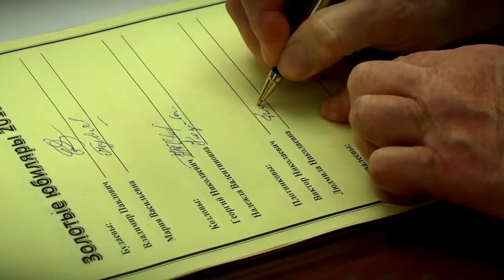Двенадцать золотых пар из Удомли